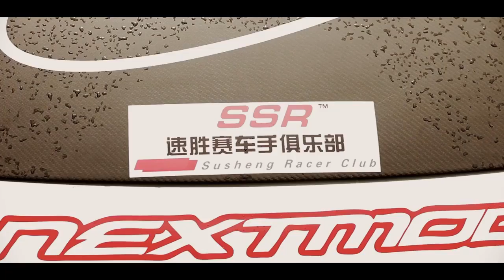Car Racing Event Coverage Videography | CORPORATE VIDEOGRAPHER TORONTO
Focuscorporate is an exclusive corporate photography and videography company founded in 2009, and located in Toronto.

Are you looking for HD corporate photos and videos to promote your business? Focuscorporate is the right company to use. For many years our company has maintained a good reputation due to the quality service we offer to our clients.

Our customers are our utmost priority, hence; we deliver your business with a top quality and professional photos and video of your company staff members and company reports or advertisement of any kind.